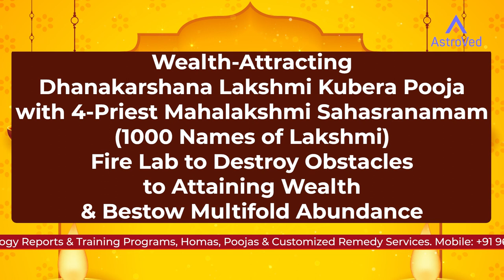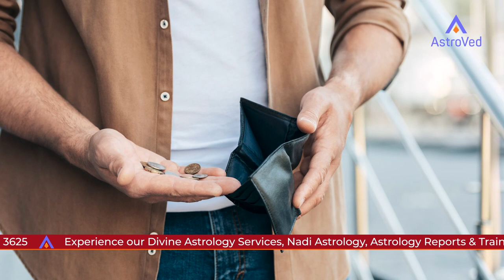Diwali 2023: Powertime for Ultimate Wealth & Abundance Blessings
Diwali is a powertime when the Divine can illuminate our minds to allow pure abundance consciousness to reign. This year, AstroVed will invoke three Supreme Fortune-Bestowing Archetypes- Wealth Goddess Lakshmi, Treasurer of Celestial Wealth and Banker of Heaven Kubera, and Abundance-Manifesting Goddess Shreem Brzee, in our 4-Day Grand Diwali Event.

A Must-have App & A Daily Guide to Know Yourself in a Single Click.